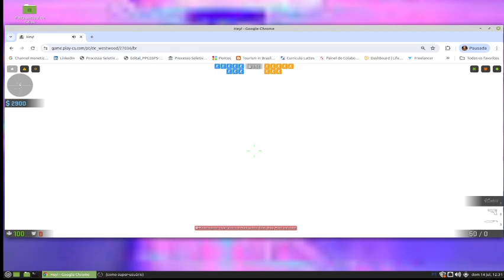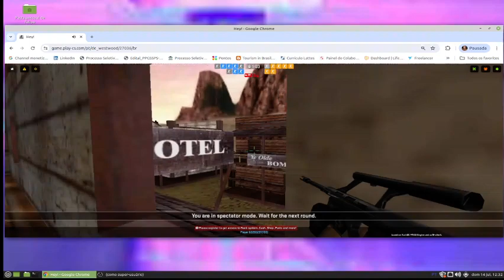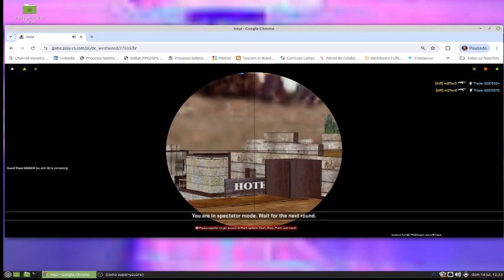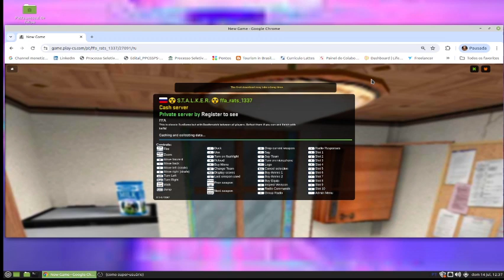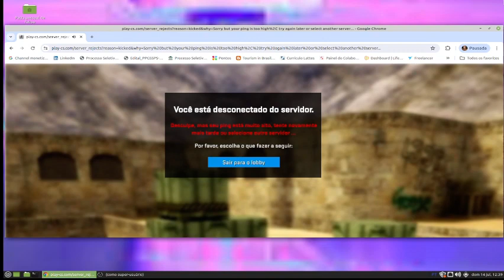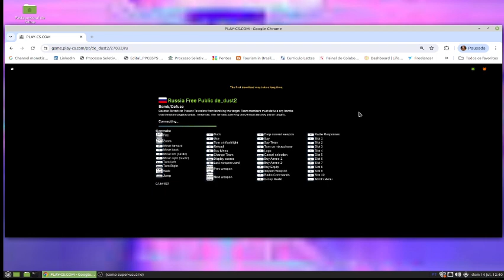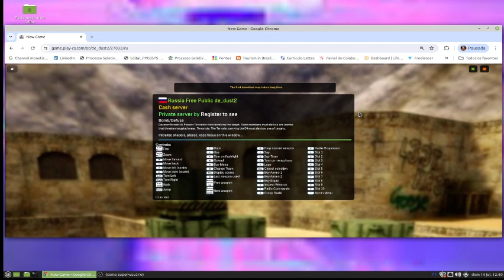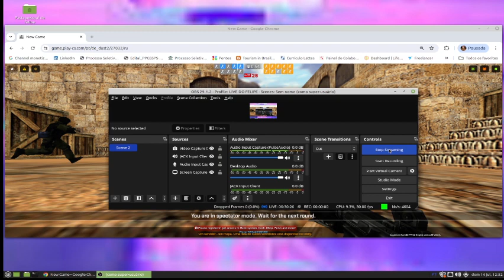Counter Striker - LOSE IS NOT A OPTION - On line- 15/07/2024